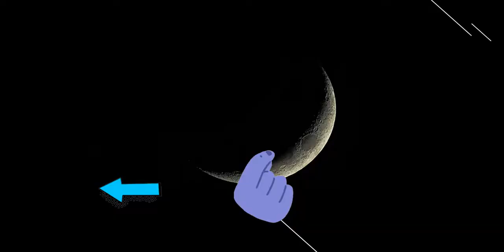【于朦胧】【于朦胧】跨界歌王 这段好可爱，唱的也好听(/ω＼)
【于朦胧】跨界歌王 这段好可爱，唱的也好听(/ω＼)